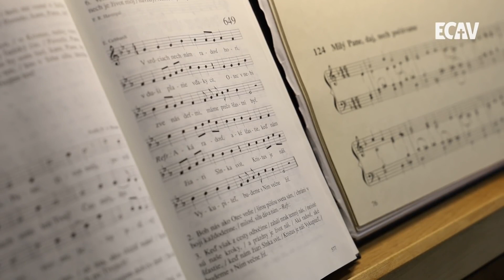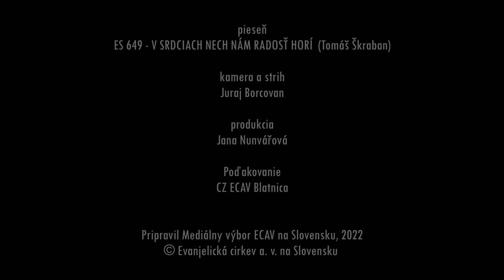PSBECAV Deň Božích detí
Zlatica Karásková- 1.6.2022
Biblický text: 1J 3, 1
Pieseň: ES 649- V srdciach nech nám radosť horí (Tomáš Škraban)